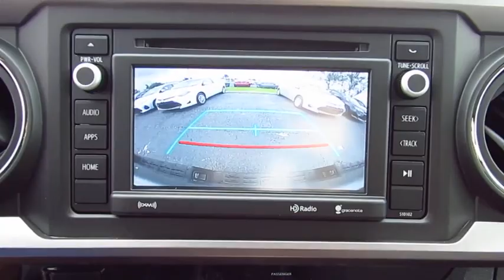2017 Toyota Tacoma Live Video! Tampa, Wesley Chapel, Brandon, New Port Richey, FL Live 173145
Stadium Toyota
5088 N. Dale Mabry Highway

A midsize pickup that can do it all, our 2017 Toyota Tacoma SR5 Double Cab Rear Wheel Drive stands out in Silver Sky Metallic! Under the hood is a 278hp 3.5 Liter V6 that's matched to a 6 Speed Automatic. You'll be impressed with brisk acceleration, the power to tow and haul, and near 24mpg on the open road in this confident truck.    Our SR5 is primed to work with a deck rail system, muscular fenders, fog lights, and a stylish charcoal front grille with chrome accents. The well-designed cabin puts you in command with key-less entry, fabric-trimmed seats, a multi-information display, power windows/locks, and an integrated backup camera. Entune Audio Plus with Connected Navigation App, available satellite radio, and HD radio keeps you in-the-know and entertained along the way.    Safety is optimized behind the wheel with the toughness you expect. Tacoma features a high strength steel construction and advanced safety features such as a tire pressure monitoring system, vehicle stability control, and smart stop technology. Thrive on the drive...get in our Tacoma!